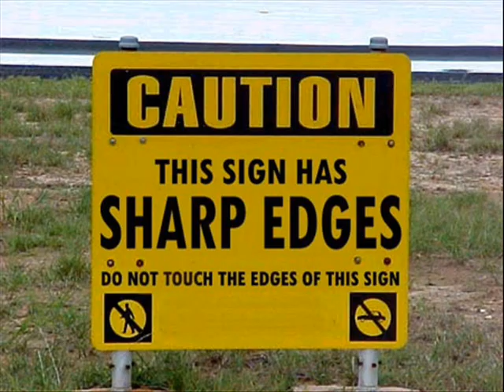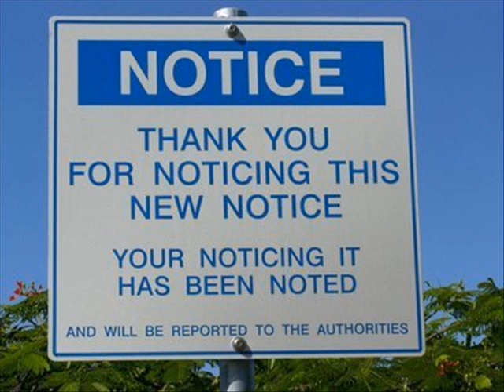Funny road signs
A collection of funny and strange road signs from around the world.